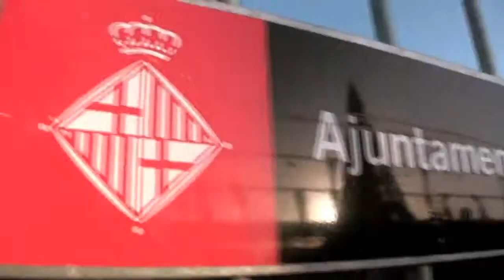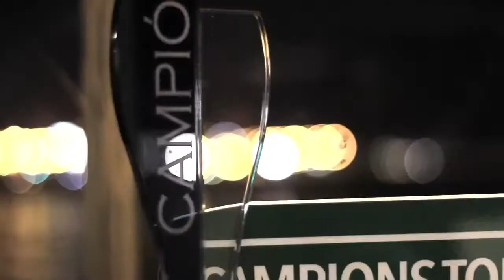BCN Beach Rugby 5s 2014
Barcelona Beach Rugby 5s Tournament

EBRA Tournament